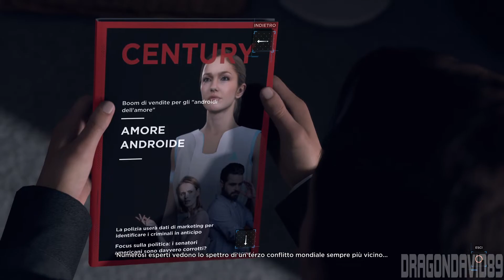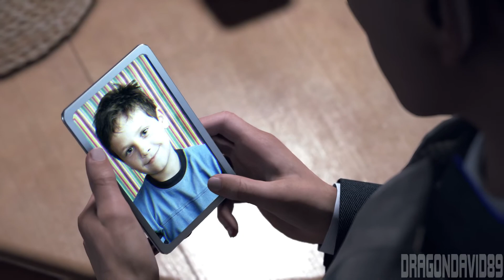Detroit: Become Human roulette russa Gameplay Ita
Detroit: Become Human è un videogioco d'avventura del 2018, sviluppato da Quantic Dream e pubblicato da Sony Interactive Entertainment per PlayStation 4 e Microsoft Windows.